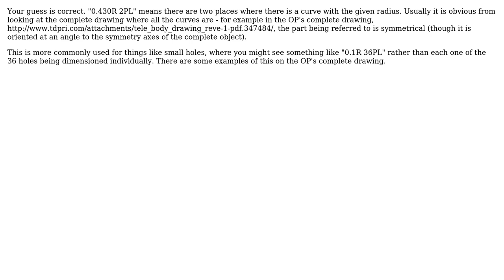Engineering: 2PL / 3PL annotation on arc in technical drawing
With thanks & praise to God, and with thanks to the many people who have made this project possible! You are responsible for your own actions.